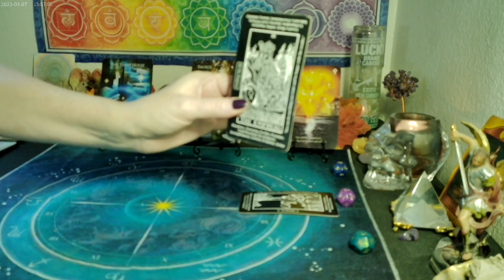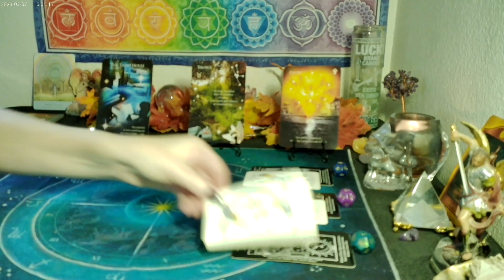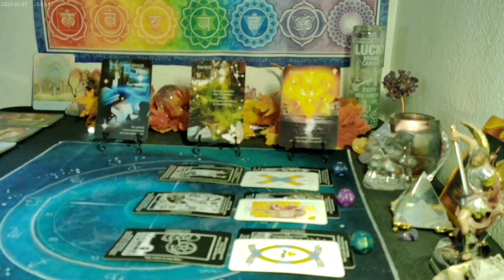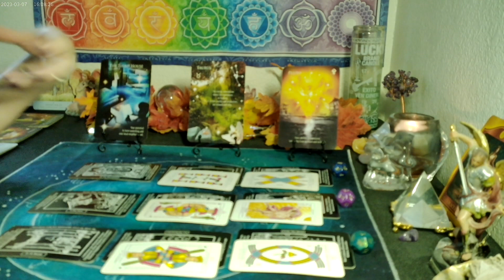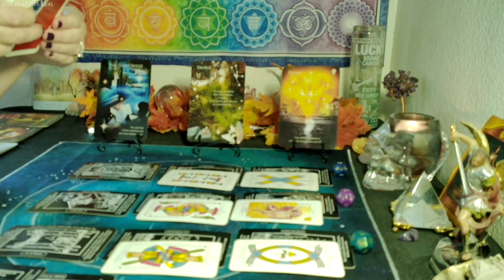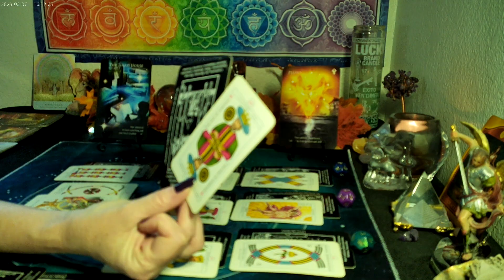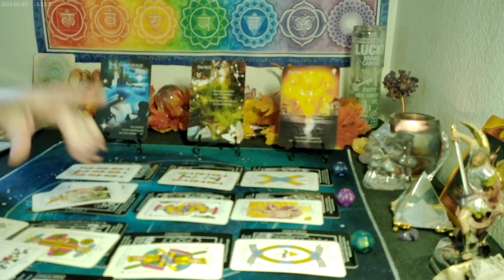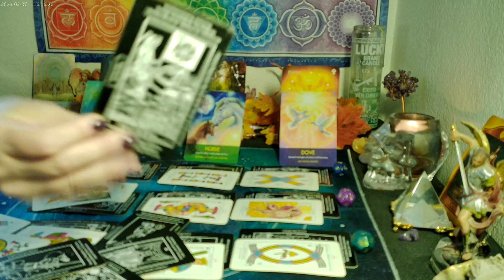LIBRA ~ PAY CLOSE ATTENTION, MAJOR TRANISITION COMING YOUR WAY!